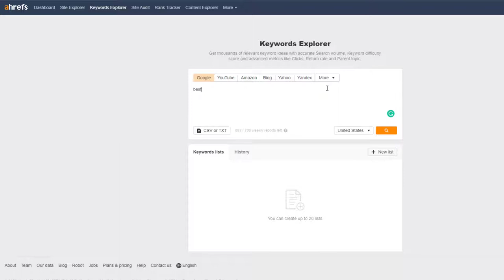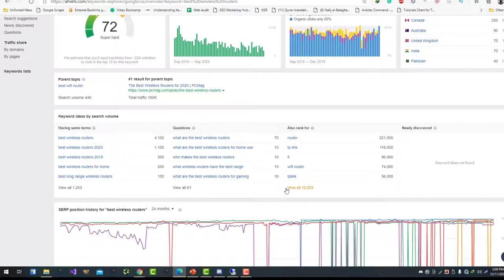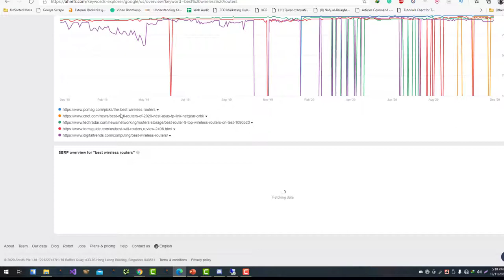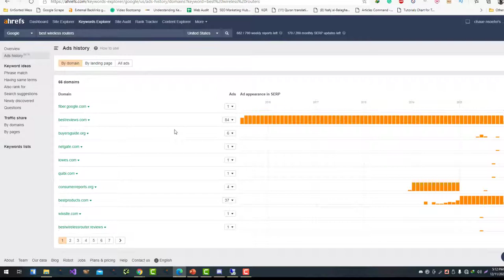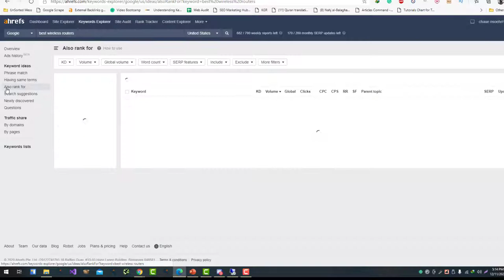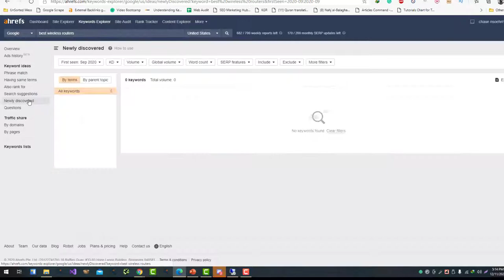Ahrefs Keyword Explorer Beginners Guide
Ahrefs Keyword Explorer is a keyword research tool that allows you to generate keyword ideas and data based on a seed keyword or phrase. Here is a guide for beginners on how to use Ahrefs Keyword Explorer for keyword research:

1. Go to the Ahrefs website and log in to your account.
2. Click on the "Keywords" tab in the top menu, and then select "Keyword Explorer" from the dropdown menu.
3. Enter a seed keyword or phrase in the search bar. This is the starting point for your keyword research and can be a broad topic or a specific product or service.
4. Select the location and language you want to include in your search. This will affect the search data and trends that are displayed, as different locations and languages have different search volumes and trends.
5. Click on the "Search" button to generate a list of keyword ideas. Ahrefs Keyword Explorer will generate a list of keyword ideas based on your seed keyword and the selected location and language.
6. Use the filters and sorting options to refine your results. You can filter by search volume, keyword difficulty, and other criteria to find the most relevant and valuable keywords for your needs.
7. Export your results to a CSV file or download them as a PDF for later reference.

By using Ahrefs Keyword Explorer, you can easily generate keyword ideas and data based on a seed keyword or phrase. It is a useful tool for beginners as well as more experienced marketers, as it provides a wide range of keyword ideas and data to help inform your SEO and content strategy.

💥💥Vieo Chapters💥💥
00:00 Universal SEO Tool
00:48 Building Dofollow Comment Backlink
03:50 Building Dofollow Forum Backlinks
14:32 Ending